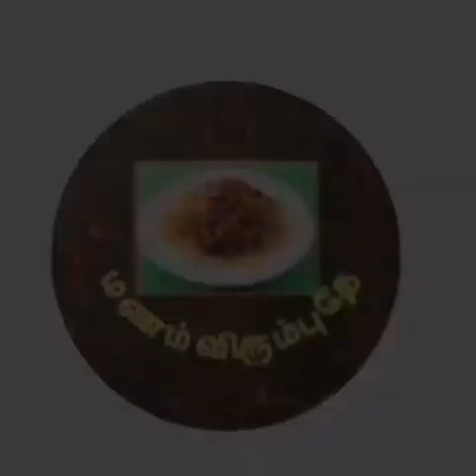வெள்ளை அப்பம்..Vellaiyappam,வெள்ளை வெளேர் வெள்ளையப்பம் செய்து பாருங்கள். நல்ல காலை உணவு. சிற்றுண்டி.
Welcome Friends,

எல்லோரும் எப்படி இருக்குுறிங்க?

வெள்ளையப்பம் செய்து Video Upload

செய்திிருக்கிறேன்.

video பாத்துட்டு உங்க Good Comments

சொல்லுங்க.

தேவிசுகதேவ் 😊🙏